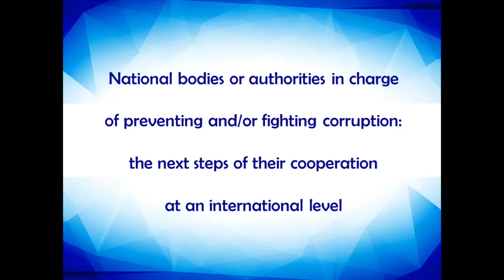Šibenik international conference 2018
Strengthening transparency and accountability to combat corruption – Šibenik international conference, 15-16 October 2018